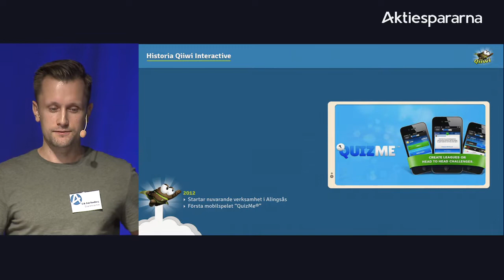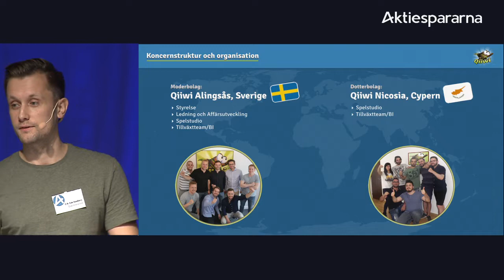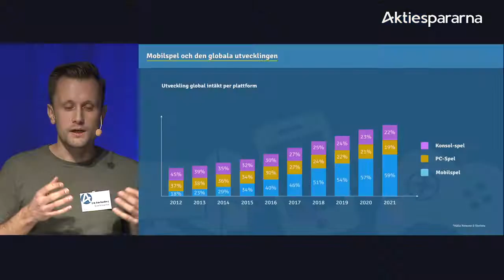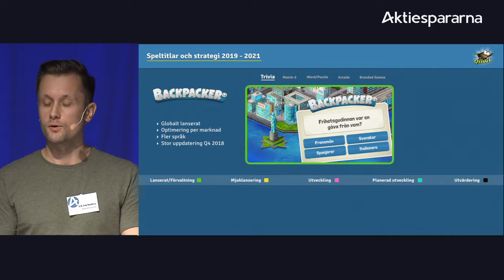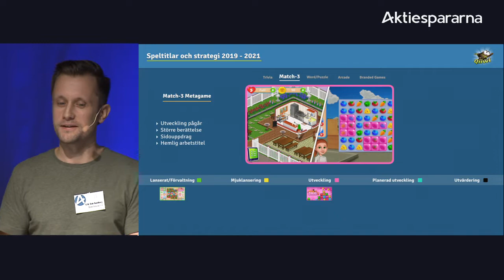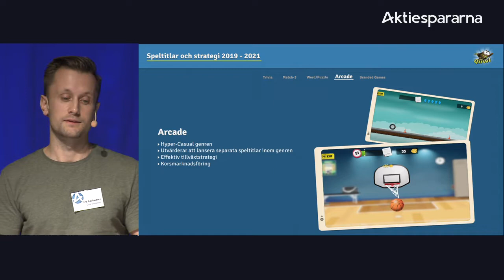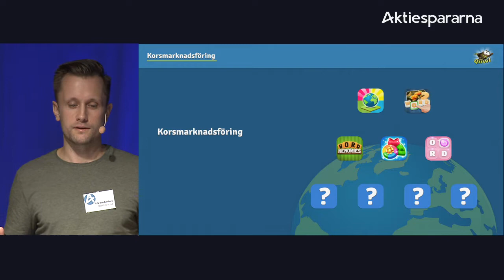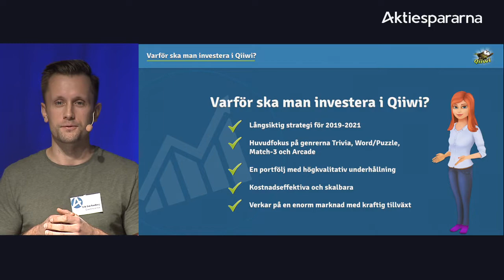Qiiwi Interactive – Stora Aktiedagen Göteborg 2018